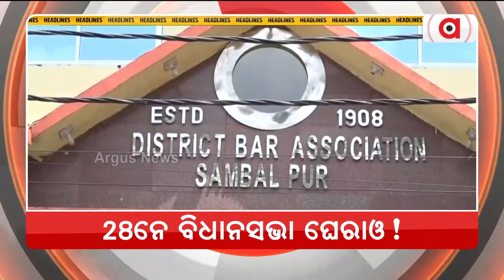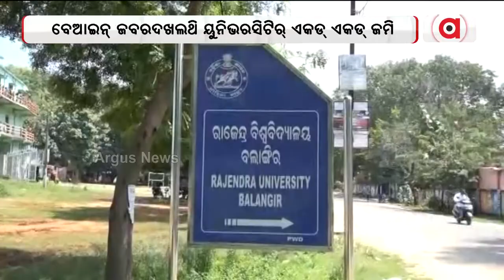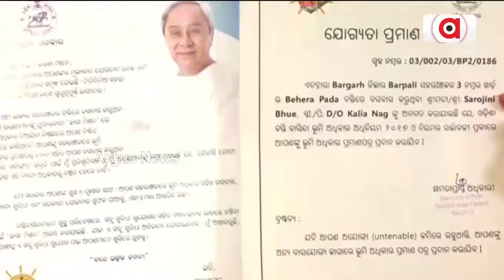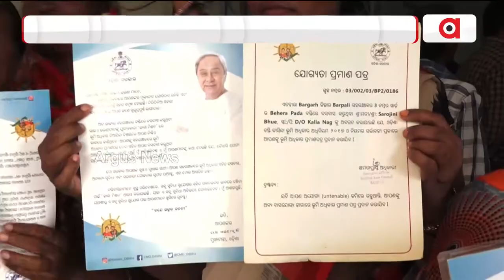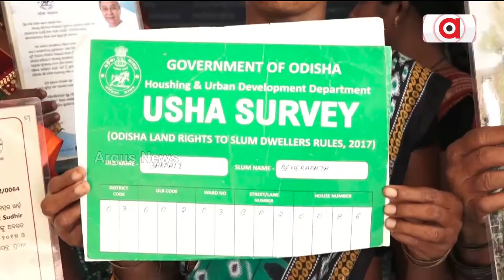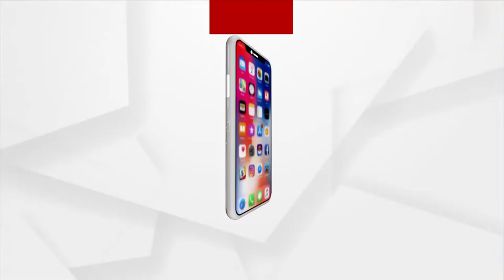Nuakhai Express |24 Seep 2022| Argus News